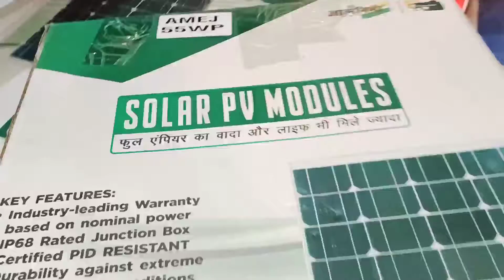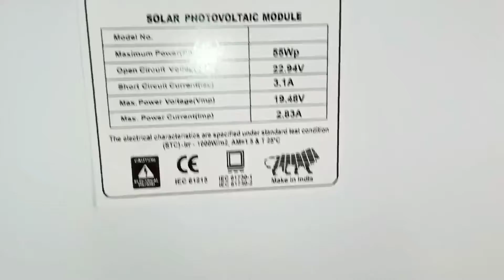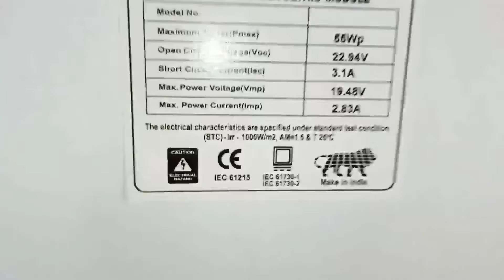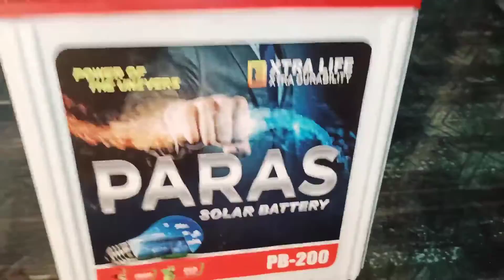Very Small Solar System for Home, Ghar ke liye bina bijli wala solar system in low price